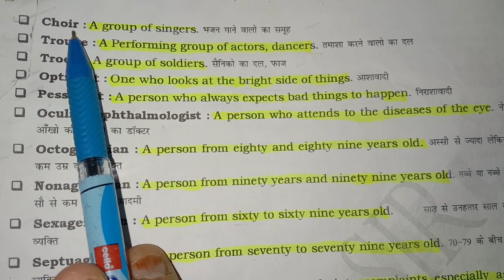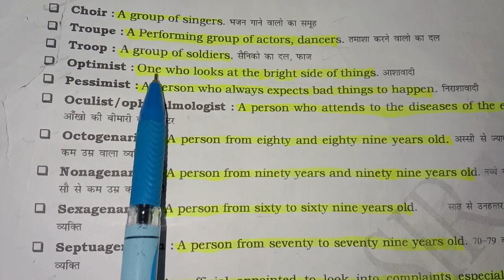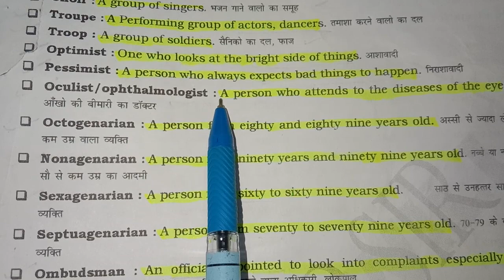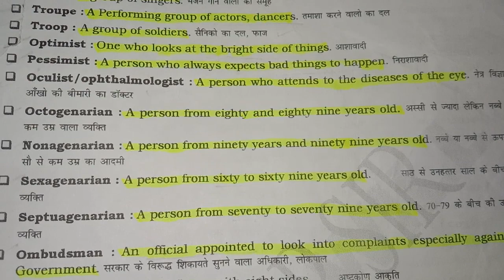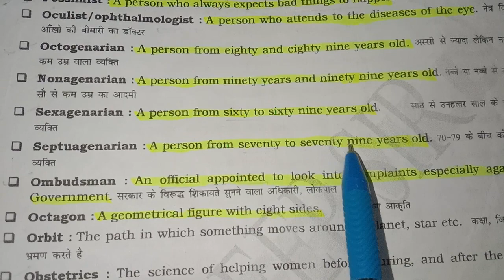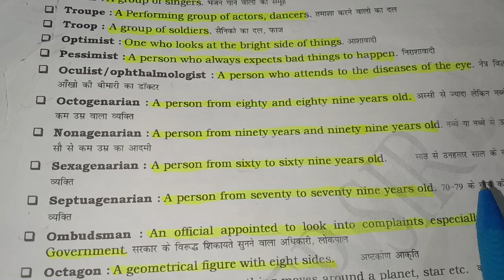Important and very useful one word substitution।जादुई ट्रिक से सीखें vocab।Class- 95 by Sujata ma'am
" तैयारी अब जीत की " हौसला नही खोना है करके कुछ दिखाना है आओ करे सपनो को पूरा मेरे साथ।

The complete vocabulary for all competitive exams SSC, CGL, DSSSB, TGT, PGT, etc.

👉 Follow Sujata ma'am

# vocab
# vocabulary
# vocabulary words
# vocabulary words with hindi meaning
# vocabulary meaning in hindi
# english vocabulary
# important vocabulary
# series wise vocabulary